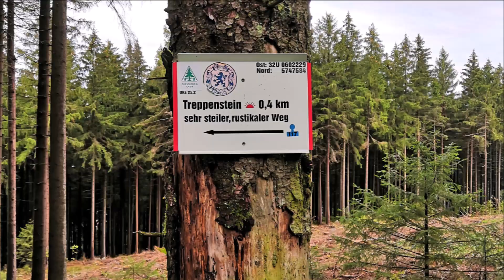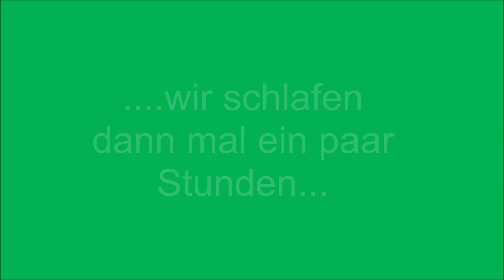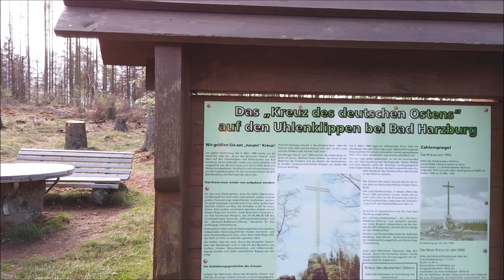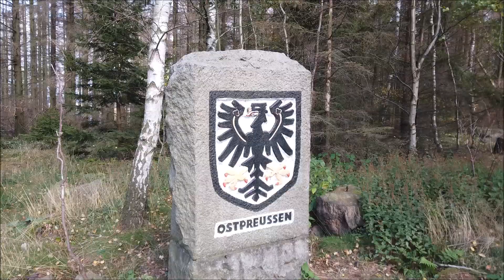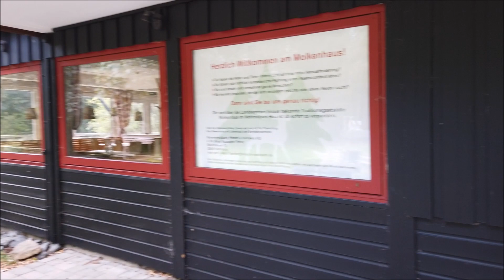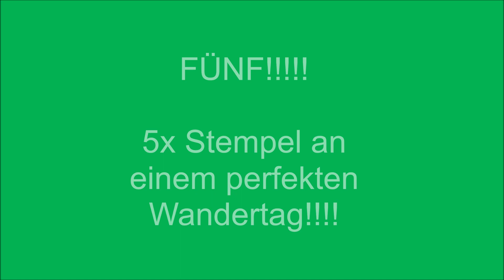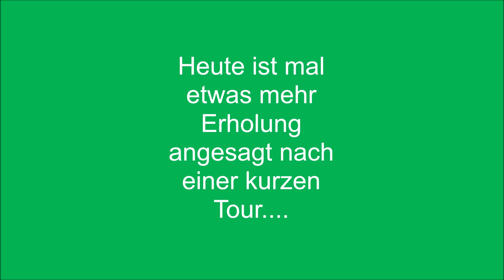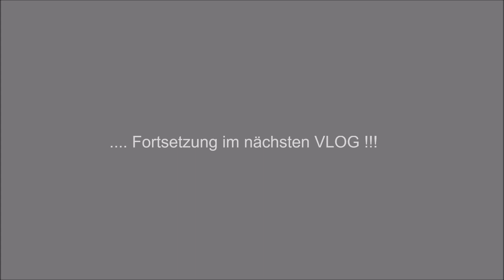Campen & Wandern | #7 Bad Harzburg - Regenbogen Ferienanlage | Clever Runner | Kastenwagen unterwegs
Moin Moin!
In diesem Video sagen wir Tschüss "Walkenried" und Willkommen "Bad Harzburg". Wir verlassen nach 3 Nächten den "KNAUS Campingpark Walkenried" und machen uns auf den Weg zur "Regenbogen Ferienanlage Bad Harzburg". Dort bleiben wir wieder 4 Nächte und somit stehen 3 Wandertouren auf dem Programm.

Wir werden während der Touren viele große Steine sehen - Heidrun hat einen tollen Ausblick - sehen eine Bushaltestelle - sind in der Hexenküche und brechen auf einer Tour wieder alle Rekorde!!! Und wir sammeln fleißig Stempel für die Harzer Wandernadel! Außerdem will Thomas die Videos der Herbsttour 2020 umbenennen. Aber schaut selber!

Viele Grüße von Heidrun & Thomas
Tschüss!

🛒WOHNMOBILAUSSTATTUNG:
-Outwell Collaps Wasserkessel
-Outwell Collaps Kochtopf 4,5l
-Outwell Collaps Kochtopf 2,5l
-Brunner Pfannenset
-Outwell Collaps Schüssel
-GSI Outdoors Kaffeefilter
-Nudelsieb faltbar
-Netgear Nighthawk WLAN Router
-Faltstuhl Coleman
-Adblue Sicherung
-Thule Magnetbefestigungs-Set
-Omnia Backofen (Set)
-Omnia Aufbewahrungstasche
-Gewürzdosen magnetisch
-Wäscheständer Kleiderboy
-Schonbezüge - Bezug "Tiki Maske schwarz"

📷EQUIPMENT:
-DJI Osmo Action
-DJI Osmo Pocket
-DJI Mavic Mini
-AUKEY Dashcam
-Rode Wireless Go
-Rode Lavalier Mikro
-Rode VideoMicro
-SMALLRIG Cage
-TELESIN Stativ
-VIJIM Videolicht

Alle in diesem Video genannten/gezeigten Produkte haben wir selber erworben und regulär bezahlt.
Infos, Tipps, Bewertungen etc. stellen unsere persönliche Meinung dar und wir übernehmen für die Richtigkeit keine Haftung/Garantie.